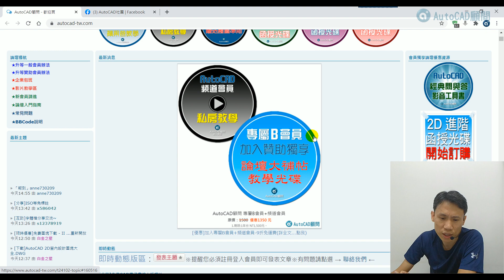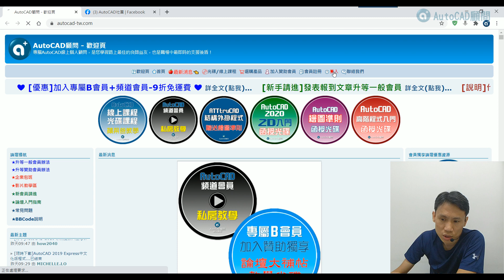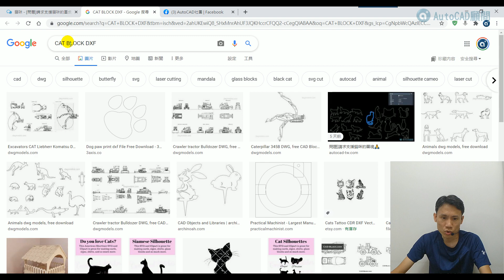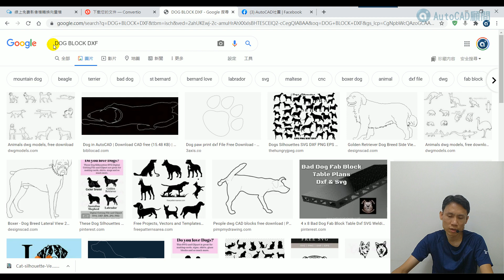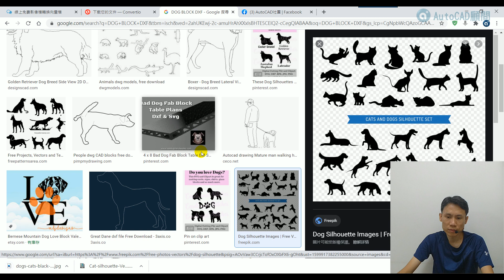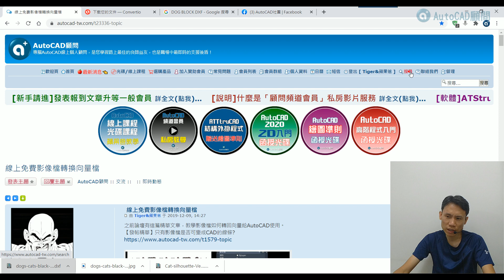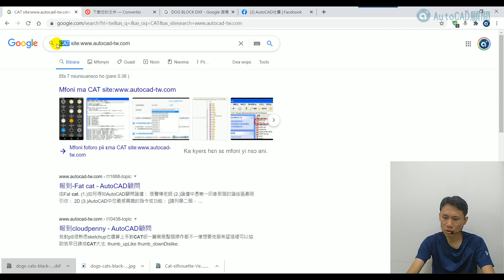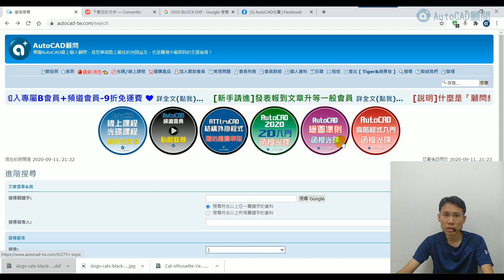AutoCAD | 知識經驗 | 蘋果爸心得談-16 | 善用搜尋網路資源